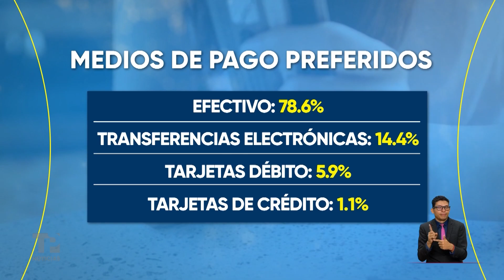Estrategia en el Valle del Cauca promueve el uso de dinero plástico en el sector gastronómico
Valle | Los sectores gastronómico y financiero en el Valle del Cauca se unieron para impulsar una estrategia que pretende incentivar el uso del dinero plástico al hacer sus compras. Pagar con tarjeta no tiene que representar un gasto adicional.

Somos el sistema informativo de @telepacificotv  Lunes a viernes, emisión a las 8:05 p.m. Sábados, domingos y festivos 1:00 p.m. y 8:00 p.m.